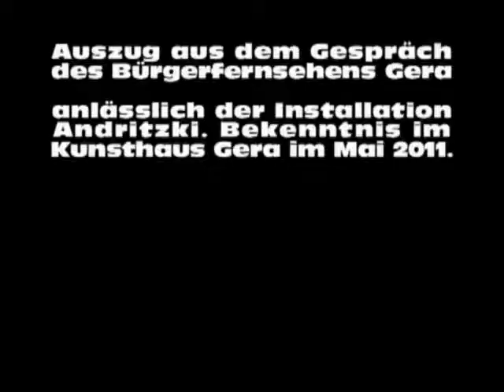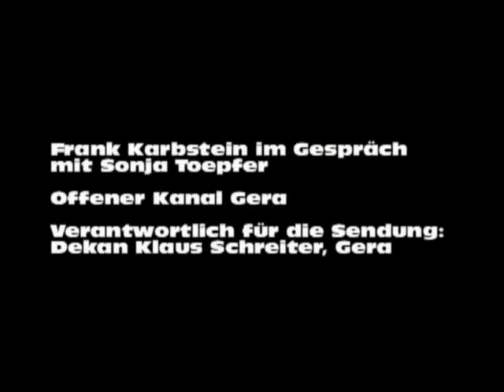Stacheldraht als Ausrufezeichen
Frank Karbstein im Gespräch mit Sonja Toepfer über das Setting der Videoinstallation Andritzki. Bekenntnis. Auszug aus der Aufzeichnung des Bürgerfernsehens Gera anlässlich der Installation im Kunshaus Gera, Mai 2011.
Andritzki was a young, Serbian priest from the Diocese of Meissen, who had preached against the madness of Nazism and finally was euthanized in the Concentration Camp Dachau. His aches were interned in the main Church of Dresden. In the coming Pentecost, Andritzki will be declared a Saint in Dresden. Andritzki. Bekenntnis (Andritzki. Saint), the video art installation, refers to a perception -- mainly shaped by the media -- and reflects on the resistance based on faith. It got two awards at The Los Angeles New Wave International Film Festival, categorie experimental film.